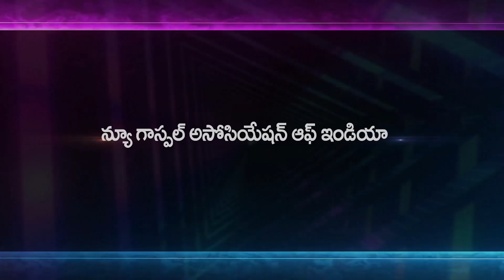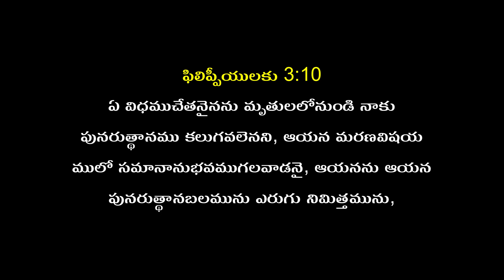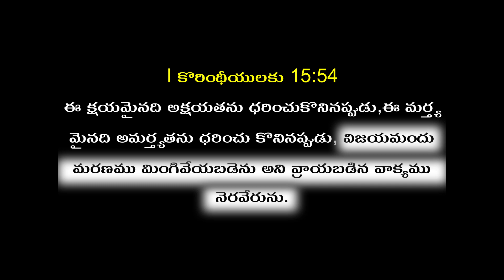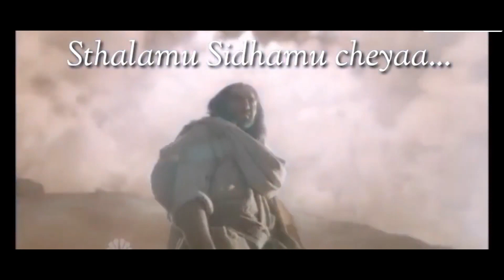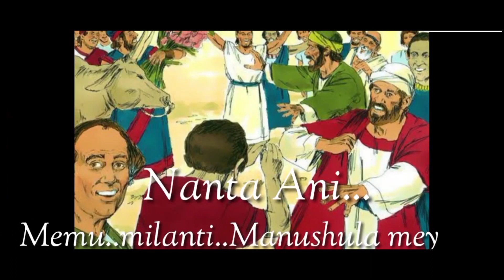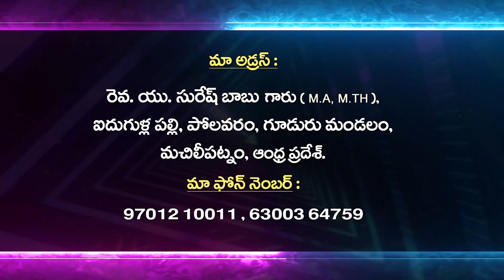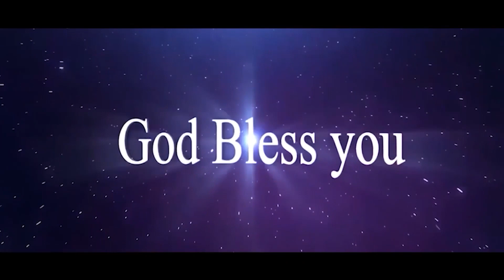Telugu Christian Message By Re.U.Suresh babu garu 02-04-24 / Pravachan TV